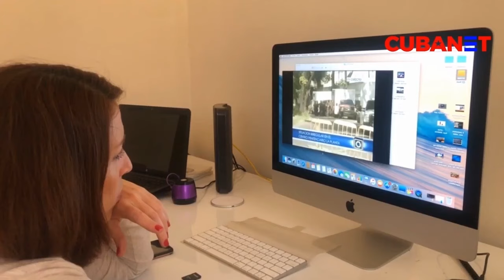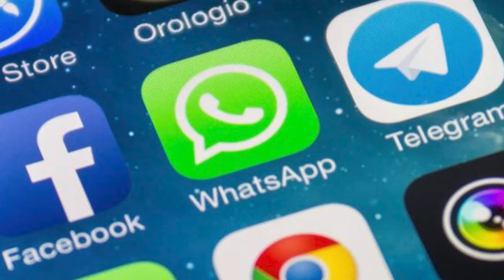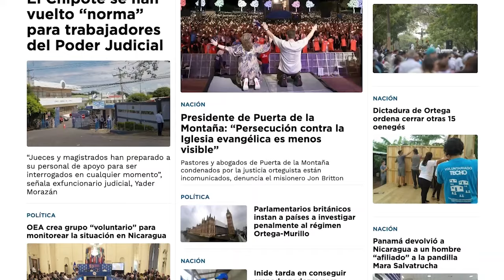El periodismo en el exilio de Nicaragua, Cuba y Venezuela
Conversamos con el periodista mexicano Roberto Rock, presidente de la Sociedad Interamericana de Prensa, SIP y director de La Silla Rota en México, sobre el apoyo que brinda esta organización al periodismo en el exilio, y asegura que: “Es muy difícil ponerse en los zapatos de un proyecto de esta naturaleza, que se mantiene con persistencia. La única recomendación sería —sepan que no están solos”.
En noviembre de 2023, la SIP creó una comisión especial para analizar y apoyar el periodismo en el exilio que ejercen decenas de periodistas nicaragüenses en Costa Rica, Estados Unidos y España, así como también periodistas de Cuba y Venezuela, que se han visto obligados a dejar sus países.
La comisión está presidida por Juan Lorenzo Holmann, gerente del diario La Prensa en el exilio, y por Miguel Henrique Otero, director de El Nacional de Venezuela, también en el exilio.
La semana pasada, la SIP y UNESCO convocaron en San José, Costa Rica, a decenas de periodistas en el exilio de Nicaragua, Cuba, Guatemala y El Salvador, para conocer sus estrategias para derrotar la censura de prensa.